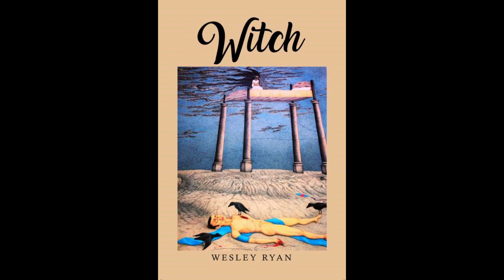Witch: Chapter 71 - Transformation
In this Web Series, the author of the book “Witch” shares his modern day, fictional account of a story of two Witches and the lengths they each will go to seek revenge and ultimate power.

The story reveals never before identified individuals in the world of Witches. These characters possess the ability to maintain unspoken world norms and balance or these characters can shift the scales of power to or from even the most powerful of Witches.

00:15 Chapter 71 - Transformation
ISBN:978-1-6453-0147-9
AMAZON.COM: "WITCH WESLEY RYAN"